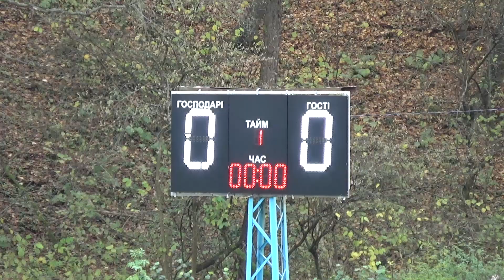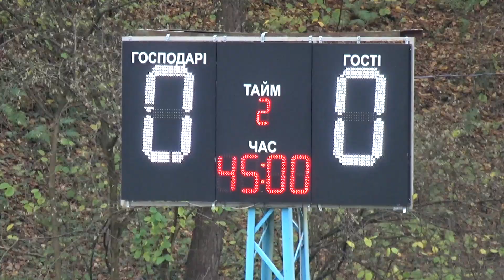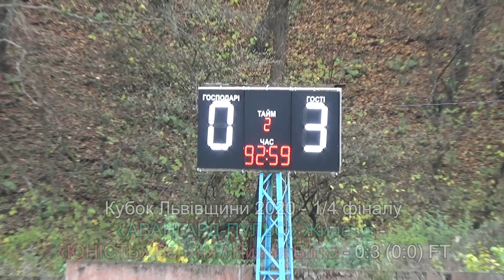"Авангард" Жидачів - "Юність" В.Білка 0:3 (0:0). Огляд. Кубок Львівщини 2020. 1/4 фіналу. 7.ХI.2020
"Авангард-Пульс" Жидачів - "Юність" Верхня/Нижня Білка 0:3 (0:0). Огляд. Кубок Львівщини 2020. Голи: Павло Гордійчук '49, Віталій Равлик '53; '66.
1/4 фіналу. 7.ХI.2020 р. Жидачів. Стадіон "Авангард". Поч. - 13:00 год. Арбітр: Ярослав Леськів. Асистенти: Юрій Олійник, Павло Кравчук. Інспектор: Степан Понайда